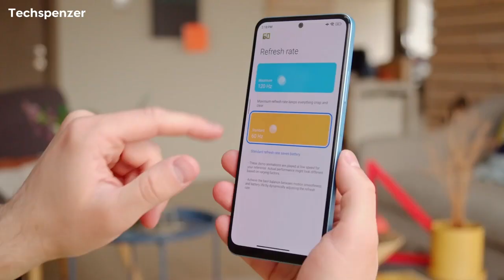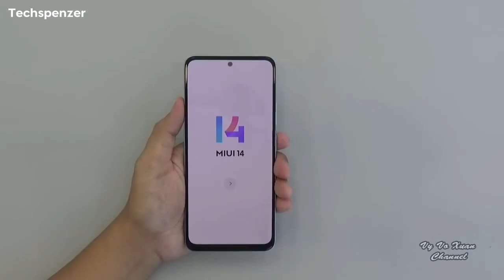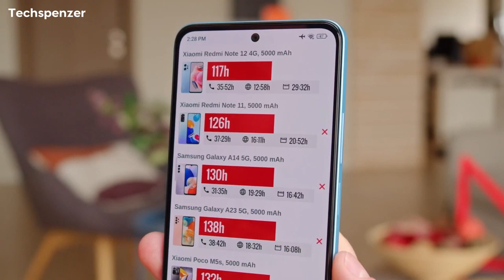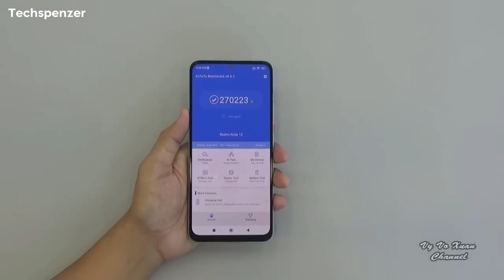Redmi Note 12 4G Smartphone Sinhala Review Full Specifications Unboxing Price in Sri Lanka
Looking for a high-performance 4G smartphone that won't break the bank? Look no further than the Redmi Note 12. This dual-SIM phone features a stunning 6.67-inch AMOLED display with a fast 120Hz refresh rate, providing smooth and crisp visuals whether you're gaming, streaming, or browsing the web. Under the hood, the Redmi Note 12 is powered by a Qualcomm Snapdragon 685 chipset and Octa-core processor, along with an Adreno 610 GPU for top-notch performance. And with a triple rear camera setup featuring a 50MP wide lens, 8MP ultrawide lens, and 2MP macro lens, you can capture stunning photos and videos with ease. Plus, the front-facing 13MP camera is perfect for selfies and video calls. Get your hands on the Redmi Note 12 today and experience the ultimate in affordable smartphone technology.

References : Gsmarena, Techniqued, Vy Vo Xuan